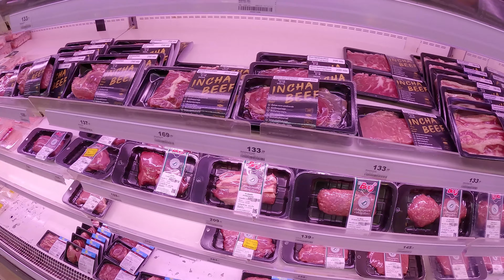Где закупиться на Пхукете. ТЦ Big C: обзор, цены, продукты, где поесть. Таиланд 2023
Куда съездить за масштабной закупкой на Пхукете? Где недорого поесть? Торговый Центр Биг Си: обзор гипермаркета, цены на товары, одежду или продукты. Таиланд 2023